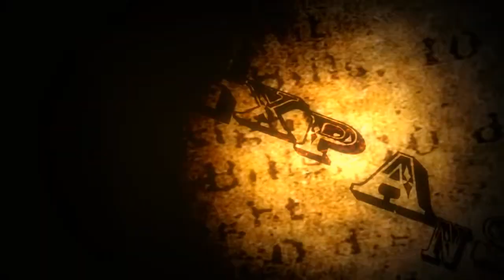ROSE GUNDS DAYS LAST SEASON OP